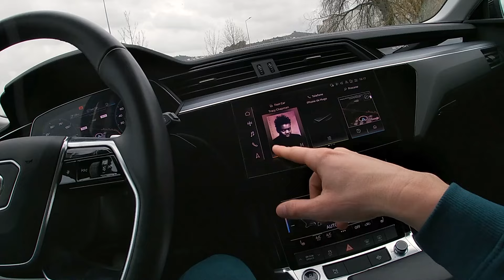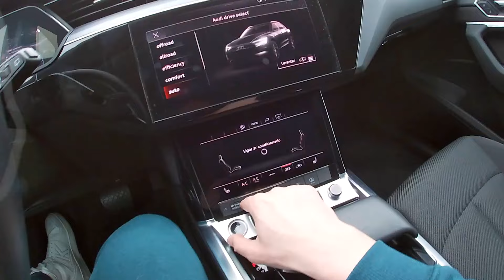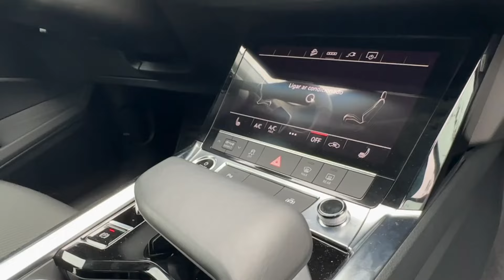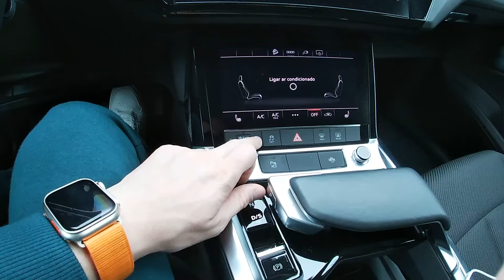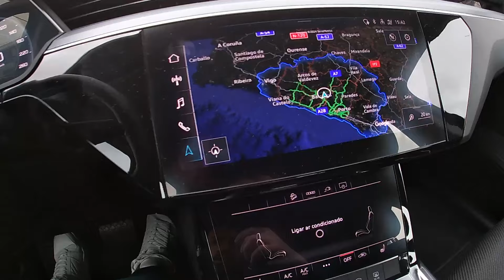O ELETRICO MAIS SURPREENDE DE SEMPRE⚡️AUDI ETRON 50 313cv